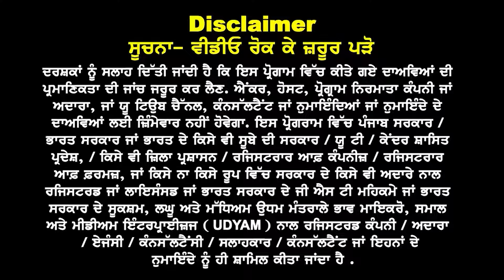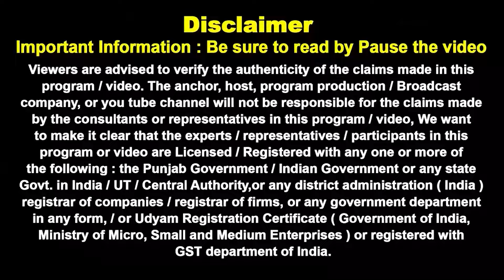Canada ਬਦਲਿਆ ਮਹੌਲ | ਹੁਣ File ਤੇ ਕੰਮ ਕਦੋਂ ਸ਼ੁਰੂ ਹੋਊ | 2 ਦਿਨ ਤੋਂ 2 ਹਫ਼ਤੇ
Canada
ਬਦਲਿਆ ਮਹੌਲ

ਹੁਣ File ਤੇ ਕੰਮ
ਕਦੋਂ ਸ਼ੁਰੂ ਹੋਊ